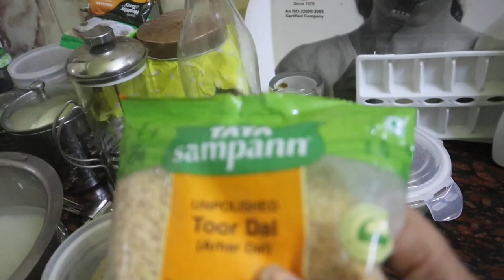Bengali Vlog |Pure Veg Jira Rice and Dal Fry | Restaurant Style| পিঁয়াজ ছাড়া ডালফ্রাই আর জিরা রাইস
Hi everyone this is my new cooking vlog in bengali.  I have cooked two pure veg dish Dal fry and Jira rice. Check out the recipe.

ডালফ্রাই আর জিরা রাইস দিয়ে ডিনার করার মজাই আলাদা। তোমাদের সঙ্গে পুরো রেসিপিটা শেয়ার করলাম। ভিডিওটা কেমন লাগল, কমেন্টে জানিও।